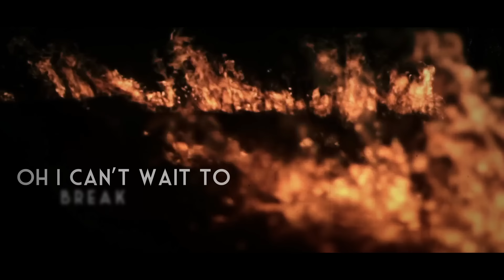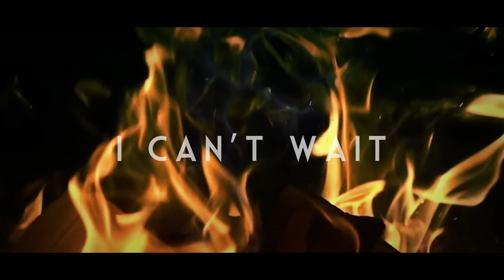Neoni - MACHINE (Official Lyric Video)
✘ LYRICS ✘
I’m so bored
Of the way that the world’s going around
I’ve been thinking of burning it down
It’s overrated
And I’m impatient
Wow
Would you look at the mess that we made
We’re zombies marching to the grave
Why’s no one raging
Oh I can’t take it

I’m on the loose
I’m coming unglued
Can’t stop me
I’m tripping fuses
You’re not amused

Ooh I’m coming for you
I can’t wait to break the machine
I’m coming for you

Life
Manufactured so we stay in line
Guess our comfort it comes at a price
I’d rather risk it
Than stay inside this prison
Why
Is it easier just to comply
Cross your T’s and go X out your eyes
Just to make us a little more dead inside

I’m coming unglued
Can’t stop me
I’m tripping fuses
You’re not amused

Oh I can’t wait to break the machine